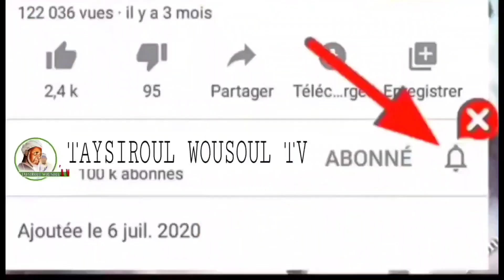Dars Misbahous salick avec oustaz elhadji Thiam Dit Moustapha Gueye 2 شرح كتاب مصباح السّالك N°15